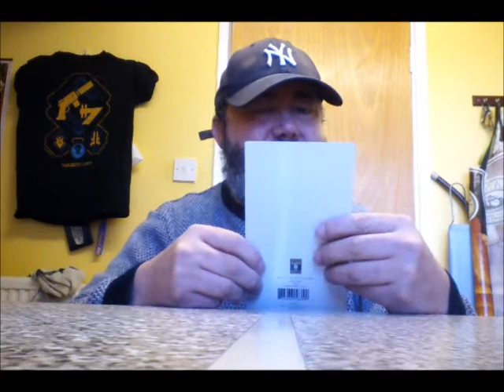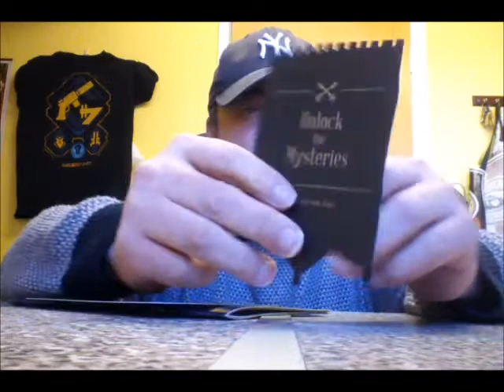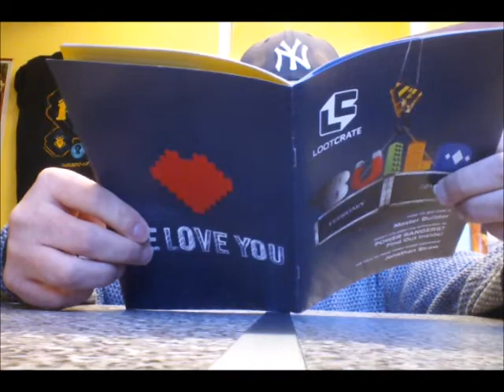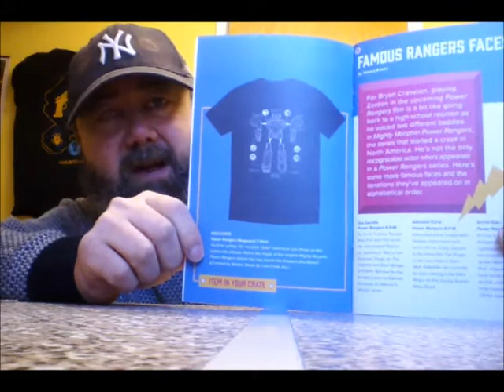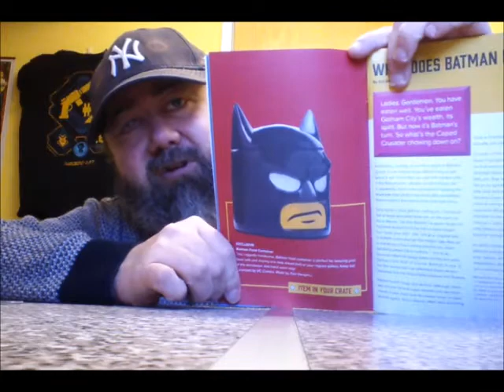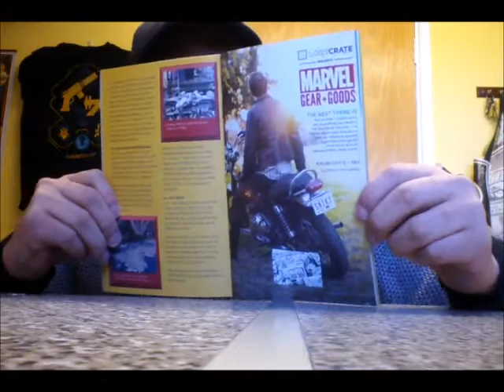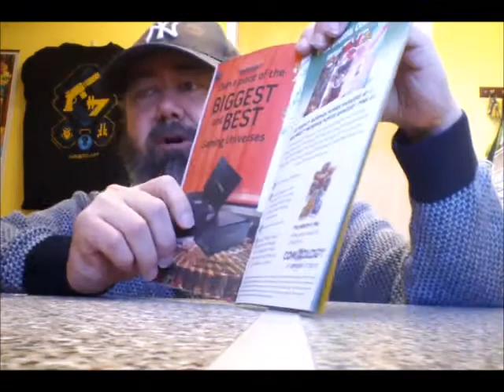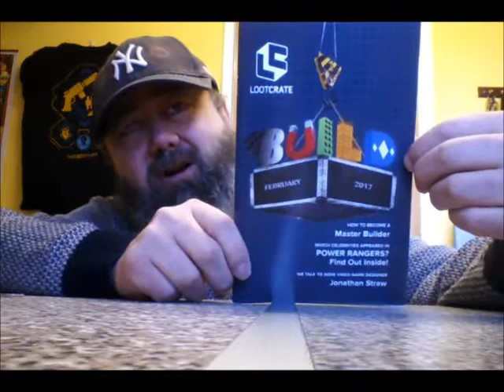JCTV #4 - Loot Crate Unboxing - Feb 2017 - Build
My first ever loot crate unboxing and I mean ever. Never ordered one before  Hope you enjoy it.

"Gowan, Gowan, Gowan, Gowan GOWAN!"

yes thank you Mrs Doyle, that will quite enough of that.

Seriously though folks, please spread the word, I'd really appreciate it.